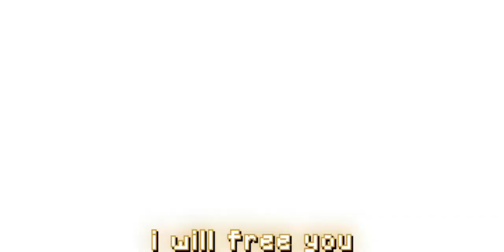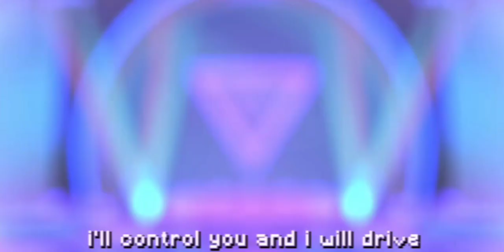princess qust song